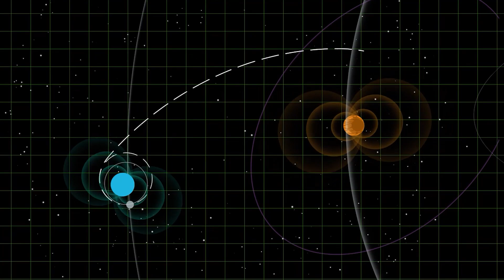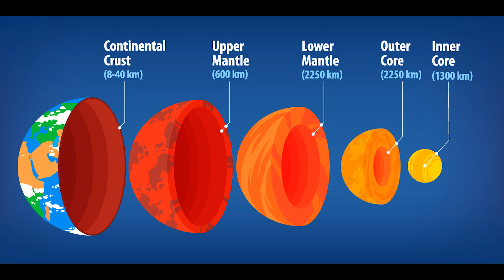NEW EARTH LIKE PLANET - Discovered 2020 and Humans can survive there!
New Earth found near earth in our solar.Water vapour has for the first time detected on the atmosphere of a super earth with habitable temperatures!!.K2-18b is eight times the mass of earth and is  now the only exoplanet known to have both water and temperature that supports life!The exoplanet is 110 light years from earth and orbits a red dwarf star.High level of activity of this red dwarf,k2-18b may be more hostile than earth and is likely to be exposed to more radiations.
ARE YOU BRAVE?: (click and see)
WE PUBLISH GOOD CONTENT VIDEOS EVERYDAY.IF YOU NOT SUBCRIBED TO THE CHANNEL JUST TAP THE SUBCRIBE BUTTON AND DONT FORGET TO LIKE THIS VIDEO IF YOU NOT I K I L L YOU.
NEXT VIDEOS:
YEAST AND FUNGI IN ALL OUR HANDS | Fantastic fungi | After watching this don't forget to wash hands!
ESO FOUND BLACK HOLE NEAR EARTH | Mass Black hole is very close to the earth | Astrophysics